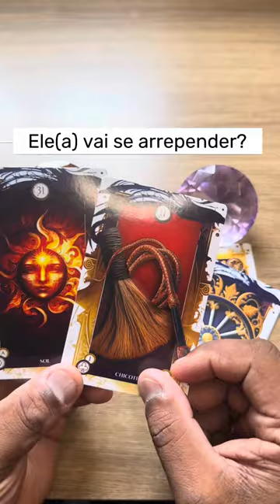💙 Ele(a) vai se arrepender? 🤍 Tarot responde 💙 tarot de hoje 💙 tarot online 💘